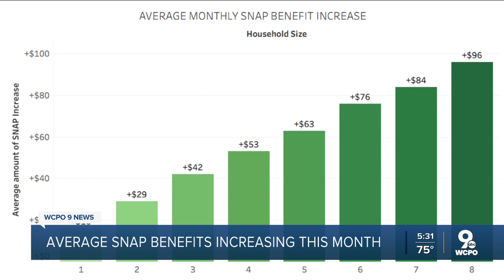SNAP benefit increase means more healthy options within reach